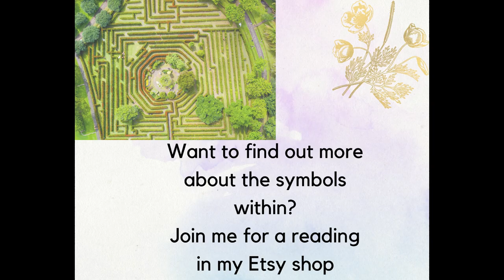Labyrinth Fortune Telling Teacup Preview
The Labyrinth fortune telling teacup is a unique teacup designed by Karin Dalton-Smith that shows some of the most common symbols found in tea leaf readings. Here is a preview of this fascinating teacup.

Music Credit
The Spring Travel- AI Music (Wondershare Filmora Licence)